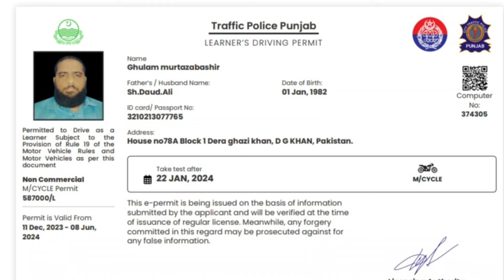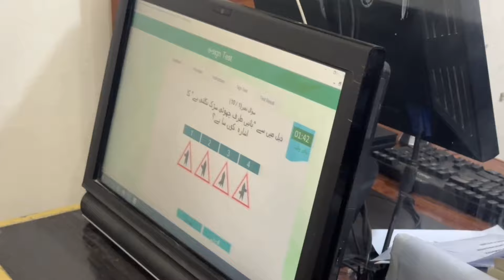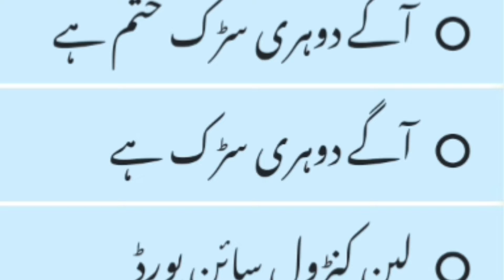driving license hasil karny ka tarika | How to make driving licence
In this video you will know about the complete of license making process ,
IN this video i will tell you about online driving test ,
signal test and physical test ,
How to make online driving licence ,
driving licence banany ka mukamal tarika ,
driving license banany ka tarika ,
online and physical driving license ka complete process ,